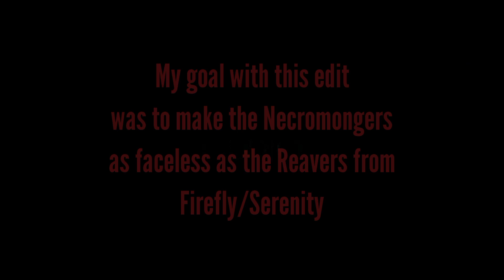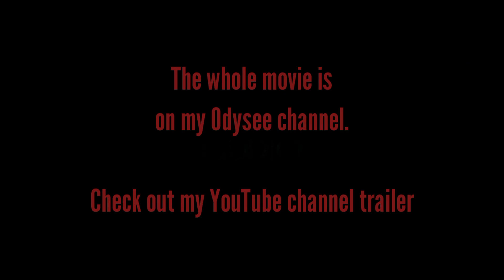The First Two Minutes of Pitch Black - Brightburn (A Fan Edit of The Chronicles of Riddick)